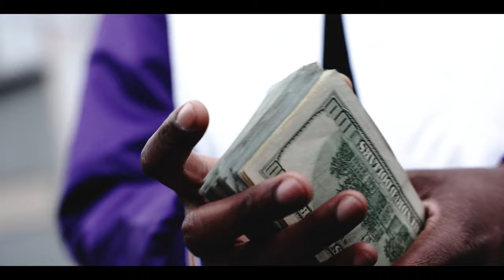MacMfBillz - Kobe Freestyle (Official Music Video)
Official music video by MacMFBillz performing "Kobe Freestyle"

RIP Bris & RIP Kobe